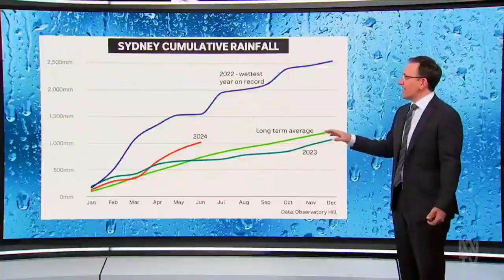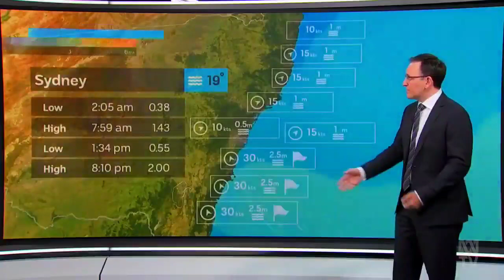ABC News Sydney - Weather and Closer, Wednesday June 5th 2024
With Jeremy Fernandez (News and Sport), Alan Kohler (Finance) and Tom Saunders (Weather)